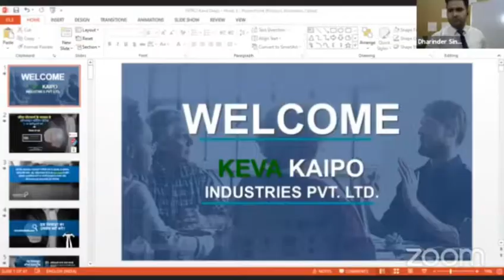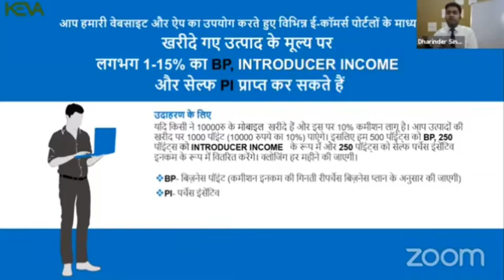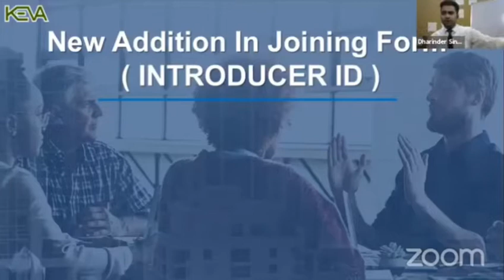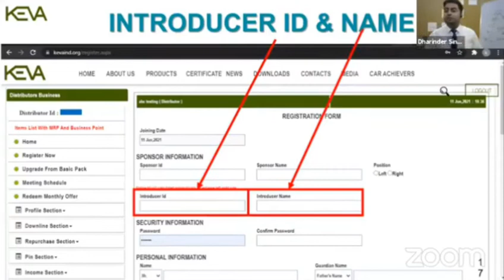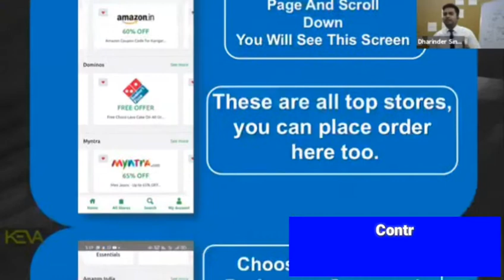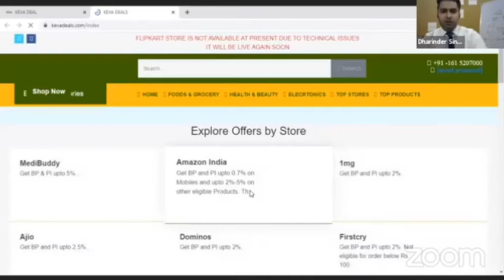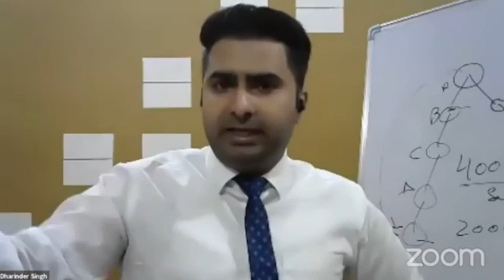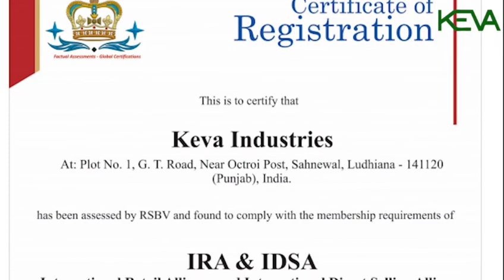KEVA DEALS APP|| ALL India Online Market place in KEVA DEALS APP||MR.Dharinder Singh||KEVA Prince TV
सफलता का दूसरा नाम केवा इंडस्ट्री है  हम आपको सफलता दिलाने में अग्रणी हैं।
                                           [KEVA उद्योग]
 निवेश के बिना व्यापार करने के लिए
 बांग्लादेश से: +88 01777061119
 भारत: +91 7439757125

 डीलरशिप कैसे लें  मार्केटिंग कैसे करे  600+ उत्पाद श्रेणियां कैसे प्राप्त करें।  विवरण देखने के लिए नीचे दिए गए लिंक पर क्लिक करके पूरा वीडियो देखें

 उचित प्रशिक्षण के माध्यम से आपको एक कुशल बाज़ारिया और व्यवसायी के रूप में विकसित करना हमारी ज़िम्मेदारी है।
 अधिक विवरण जानने के लिए नीचे दिए गए व्हाट्सएप ग्रुप लिंक पर क्लिक करें